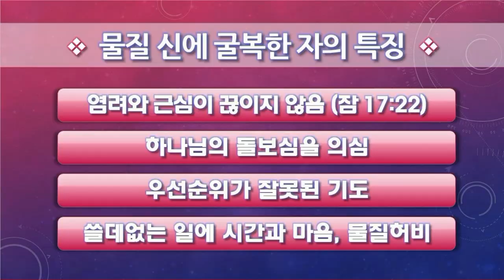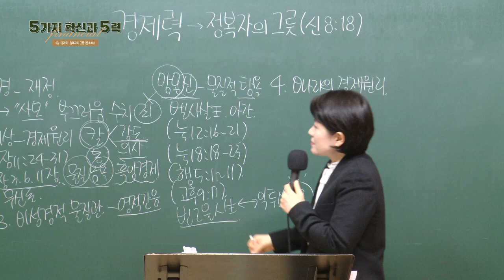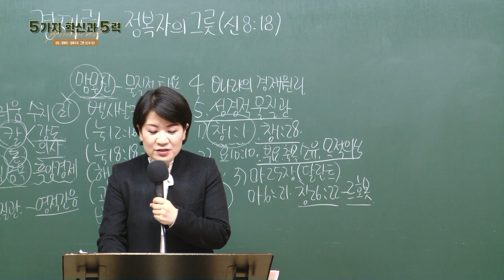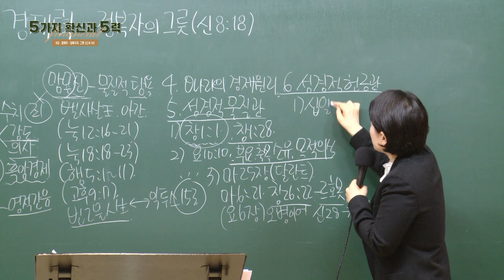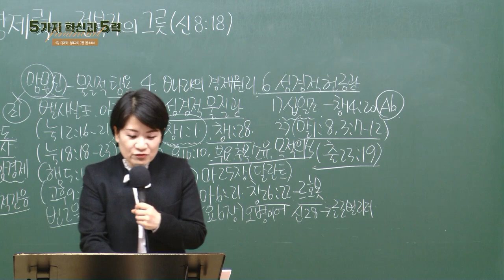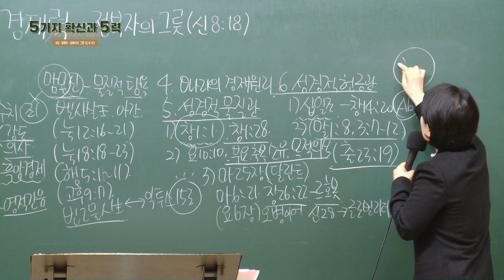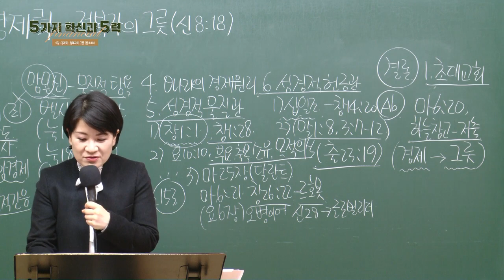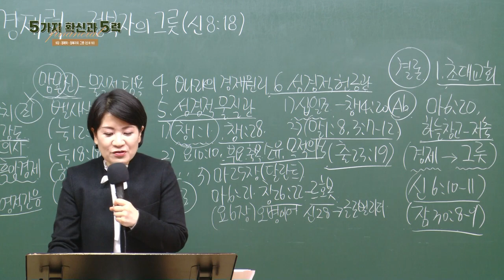[예원교회] 2022 훈련반 1기 - 기초반(9) - 경제력 - 채수정목사 - 2022.02.13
기초반(9)
경제력 - 정복자의 그릇(신8:18)
채수정목사